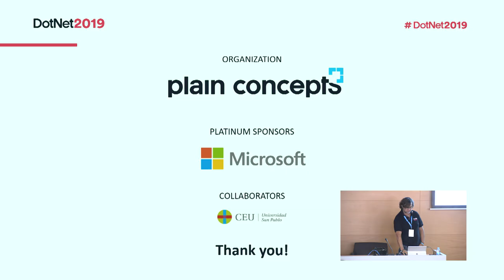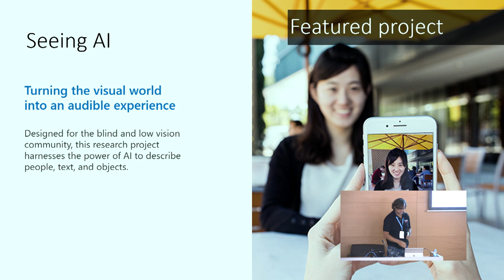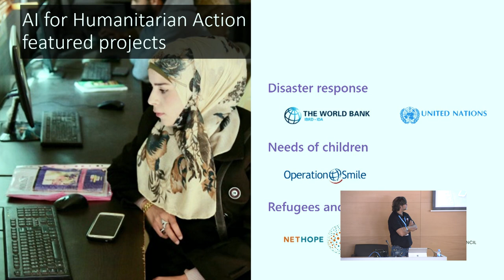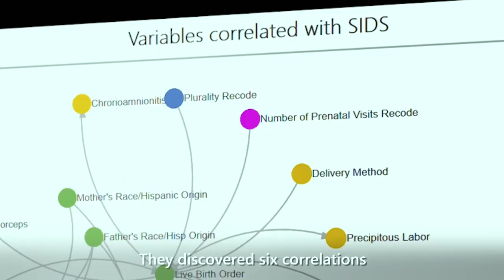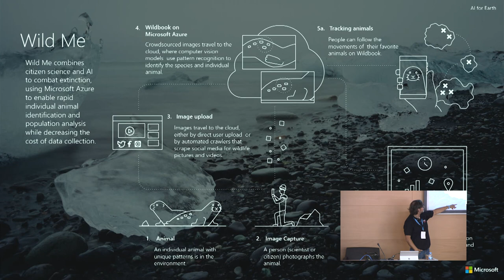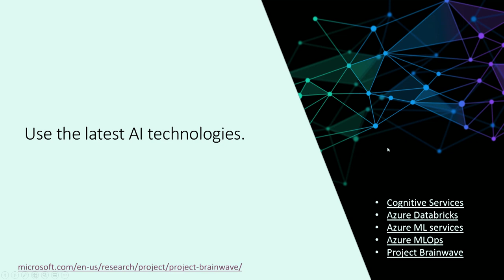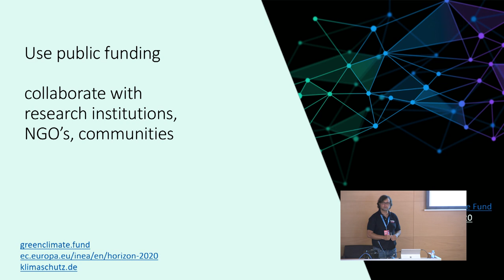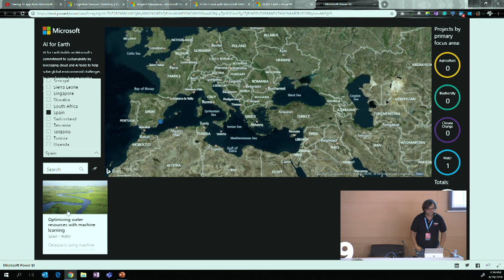AI for Humanitarian Action | Make the world a better place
Microsoft announced the AI for Humanitarian Action initiative, to support developers interested in creating tools and services with the goal of helping humanity. The initiative will focus on four specific areas: refugees and displaced people, the needs of children, disaster response, and human rights. I want to engage you as developer to register for a grant for this and the AI for Earth $50 million pursuit to create artificial intelligence that helps the planet, supporting initiatives for things like biodiversity, conservation, and climate change and AI for accessibility program designed to create technology for people with disabilities. I want to talk about the some projects and the achievements of the last 3 years.